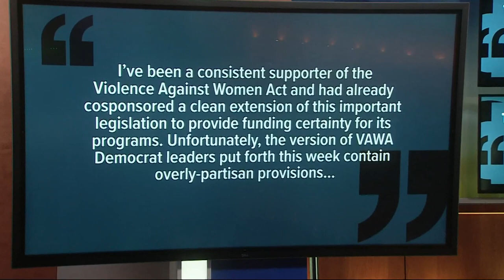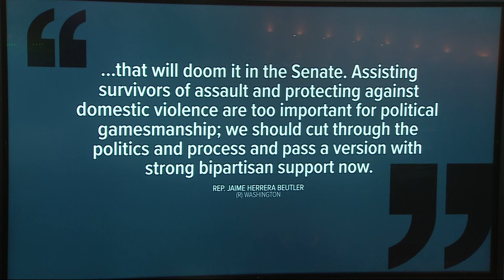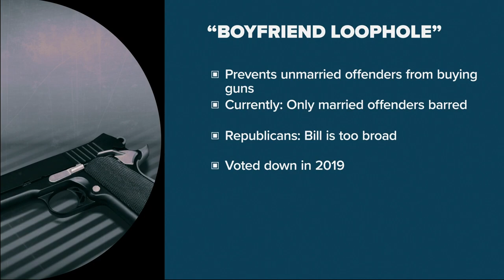Rep. Herrera Beutler explains voting 'no' on Violence Against Women Act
More than 170 Republicans in the House of Representatives voted against renewing the Violence Against Women Act.